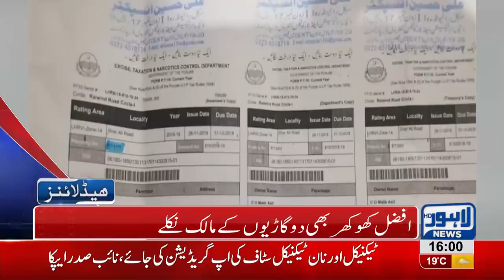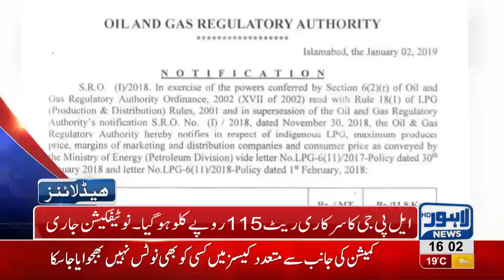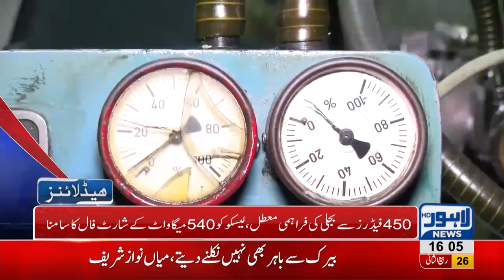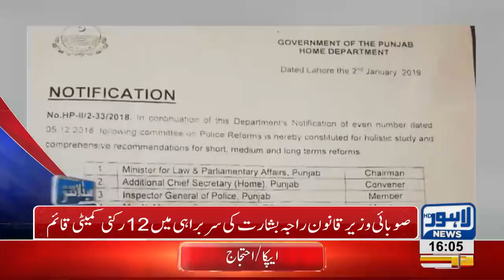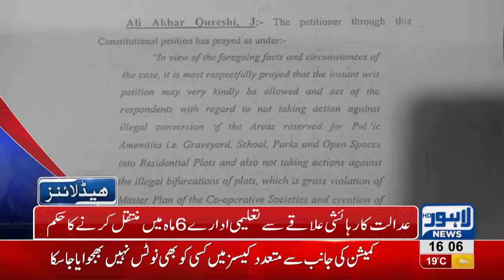04 PM Headlines Lahore News HD – 3rd January 2019